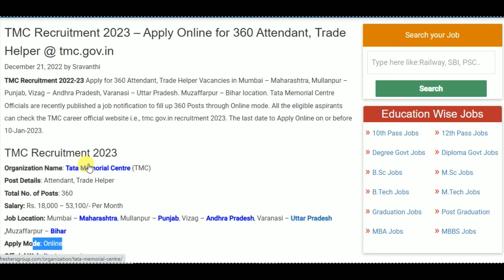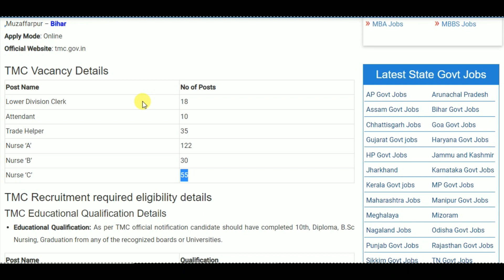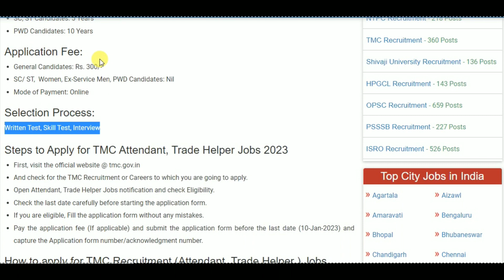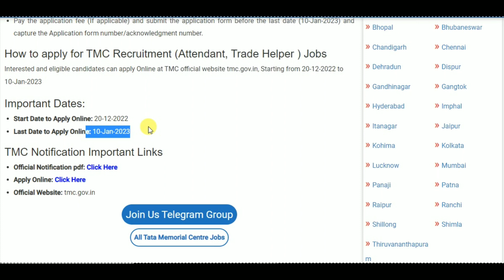TMC Recruitment 2023 – Apply Online for 360 Attendant, Trade Helper Posts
10th pass job
12th pass Jobs
Graduation jobs
Vacancy
Jobalert
Government Jobs
Recruitment 2022
Bharti 2022
Recruitment hub
Vampire hub
Latest Govt Jobs 2022
Jobs 2022
Vacancy 2022
Current Affairs
Exam Pattern
B-Tech Jobs
Diploma Jobs
Latest Job Update
Sarkari Result